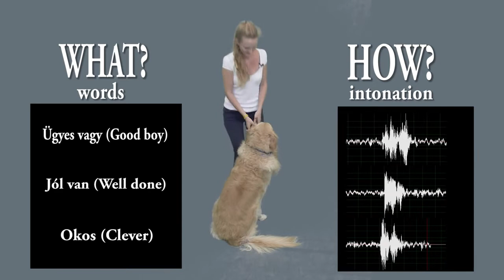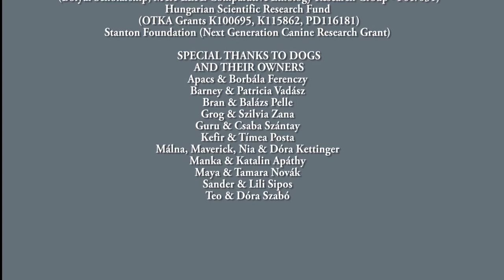Do dogs understand words?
The first study to investigate how dog brains process speech shows that our best friends in the animal kingdom care about both what we say and how we say it. Dogs, like people, use the left hemisphere to process words, a right hemisphere brain region to process intonation, and praise activates dog’s reward center only when both words and intonation match, according to a study in Science.